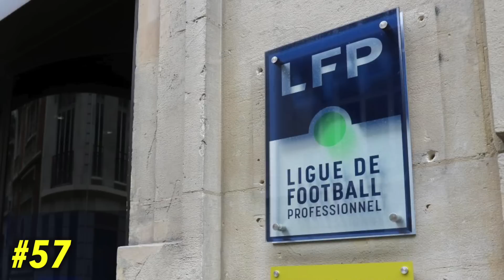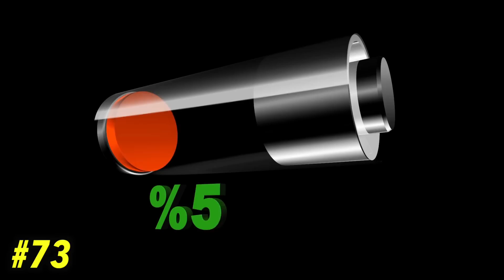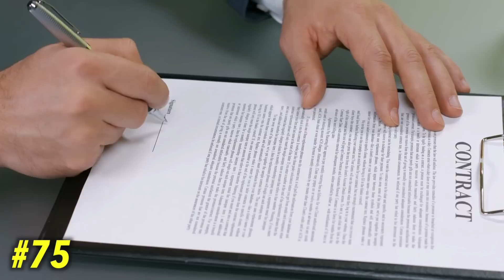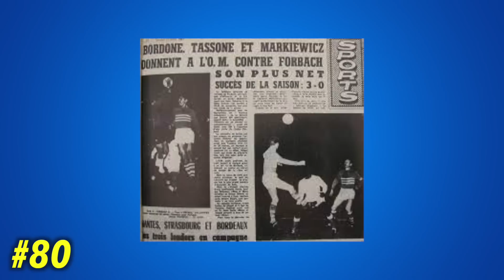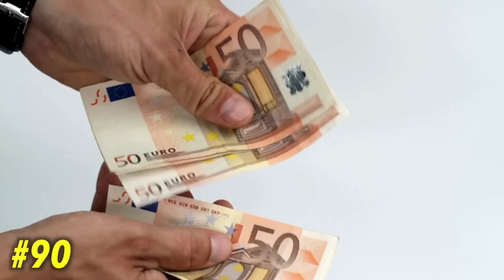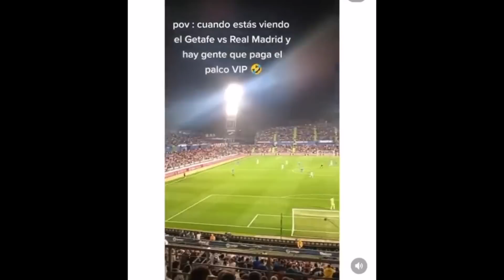50 Anecdotes INCONNUES sur l'OM 2 !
🚨Toutes les informations de cette vidéo sont le fruit d'un long travail de recherche auprès de sources externes. Même si elles sont vérifiées au préalable, il est parfois possible qu'une anecdote soit écorchée, ou qu'une partie de l'histoire soit oubliée. Je compte sur vous pour votre bienveillance et je vous encourage à apporter des précisions pour continuer les débats en commentaire ! 💬

Ça n'était pas terminé, évidemment qu'une partie 2 s'imposait ! De la Ligue 1 à la Ligue des champions en passant par les Coupes de France, les présidents, les entraineurs et l'histoire de Marseille, je vous fais visiter une facette de l'OM que vous ne connaissez surement pas ! 🤔

Pour d’autres anecdotes, hésite pas à réclamer un nouvel épisode en commentaire !